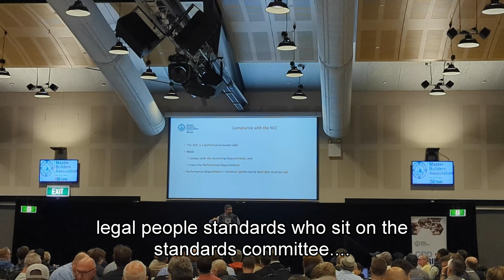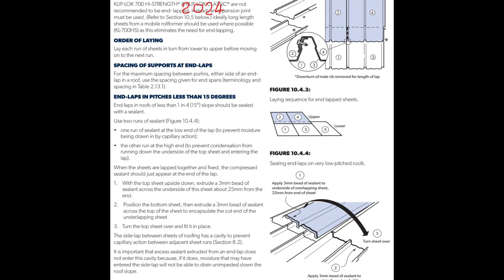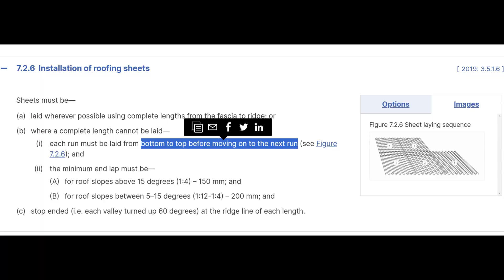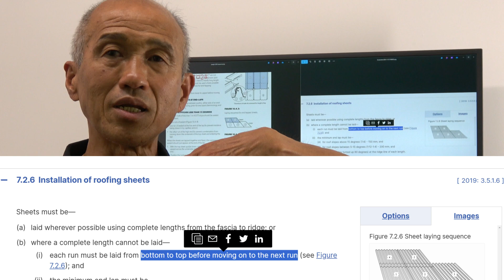End lapping roof sheets and how the National Construction Code got it wrong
There is a raging debate in Australia about housing affordability and how perhaps the National Construction Code is the culprit in increasing inefficiencies and driving up housing construction costs.
From a roofer's point of view, we at the Roofing Portal can spot lots of inefficiencies in the NCC 2022.
We specifically look at the issue of end lapping of metal roof sheeting in this video and look at how The National Construction Code got it wrong...